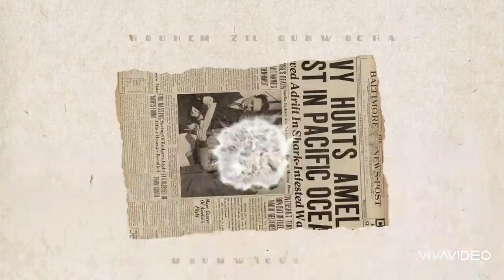Filipino Chef carves Donald Trump on a Pumpkin for less than 30 minutes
Donald Trump Pumpkin Carving by chef knowell..
Please watch until the end.. step by step tutorial.